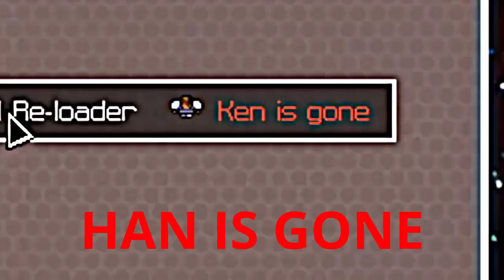To Infinity And Just a Little Back - FTL Part 1